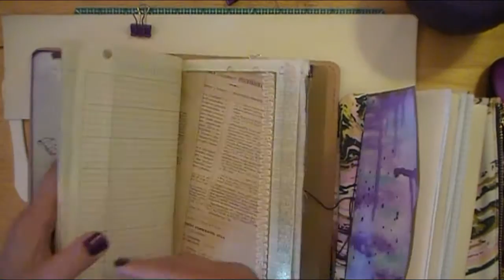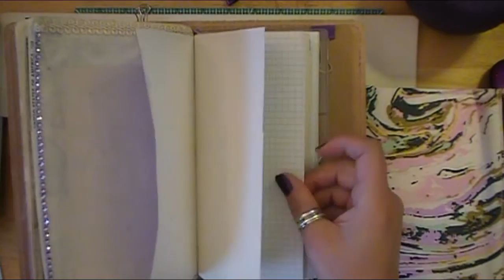Travelers Notebook Watercolor Insert Tutorial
Hi friends! In this video I show you how I assembled my watercolor cover insert I made for my Foxy Fix No.7 Travelers Notebook. This is a quick and easy way to bind your pages together.

Please let me know if you have any questions for if you would like to see more videos like this.